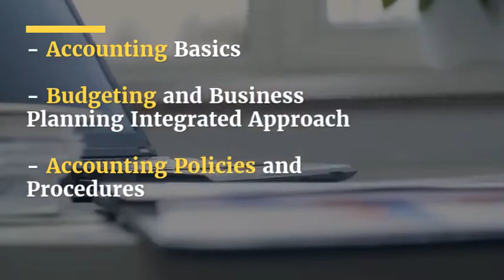Finance, Accounting and Budgeting courses in Madrid / London Premiere Centre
LPC the UK training Provider provides short courses in Finance, Accounting and Budgeting in London, Dubai, Paris, Istanbul, Madrid, Barcelona, Amsterdam, Geneva, Cairo, Tunisia, Munich, Rome and Los Angeles.
Accounting Training courses in Madrid